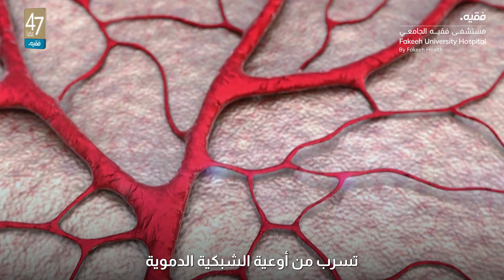What is Diabetic Retinopathy? | Explained by Dr. Rituraj Videkar Specialist Ophthalmologist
What is Diabetic Retinopathy? | Explained by Dr. Rituraj Videkar
In this informative video, Dr. Rituraj Videkar, Specialist Ophthalmologist at Fakeeh University Hospital, explains Diabetic Retinopathy—a serious eye condition caused by diabetes that can lead to vision loss if left untreated.

🔍 Key Insights Covered:
What is diabetic retinopathy and how does it develop?
Common symptoms and early warning signs to watch for
Importance of regular eye screenings for diabetic patients
Treatment options to manage and prevent complications

Dubai Silicon Oasis, Dubai, United Arab Emirates